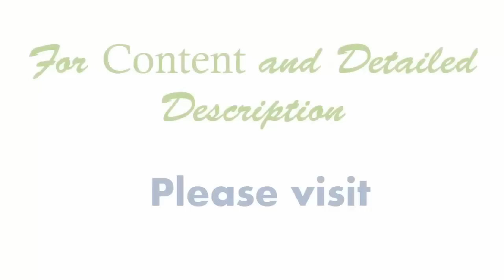How to Cook Kaju Paneer Gravy in telugu (జీడిపప్పు పన్నీర్ కూర ) .:: by Attamma TV ::.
Paneer with Cashewnut gravy is a good combination for Roti,Chapathy and rice,Biryani,Try this Gravy curry,For Content, Method & procedure for this Recipes don't forget to visit our Exclusive Web site

This Recipe is Easy & Famous in Andhra Pradesh and today I am Going to Reveal the Secret How to Prepare same in a easy Method to make Right from your Home